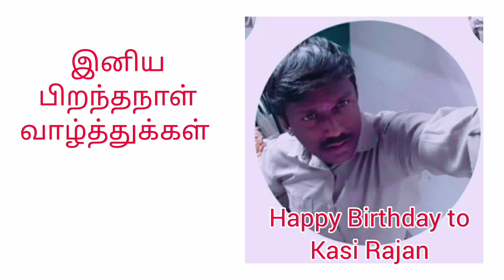நேற்று நான் அவனை பார்த்தேன் 💗30.4.2021 Birthday Edit Special Rare Song